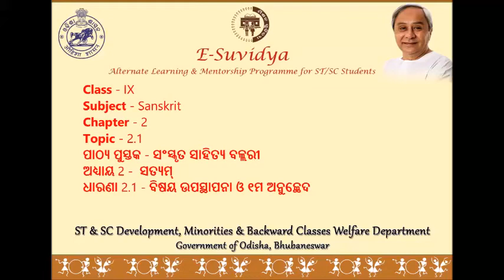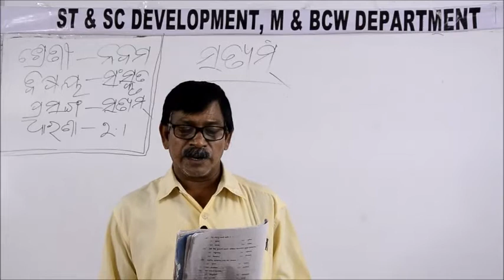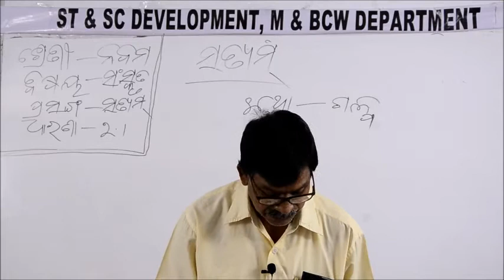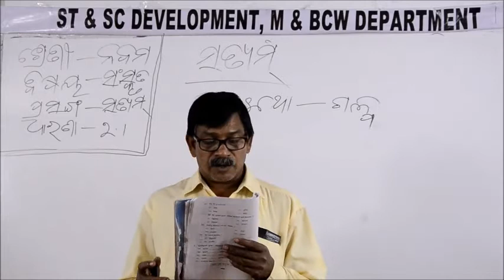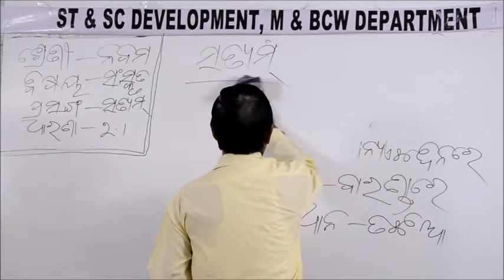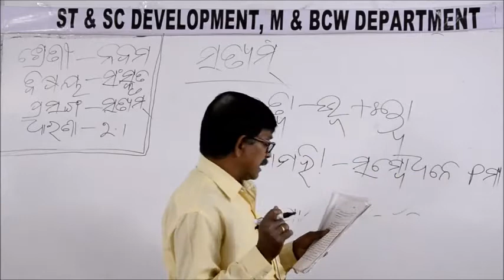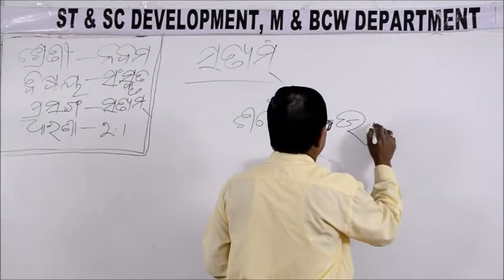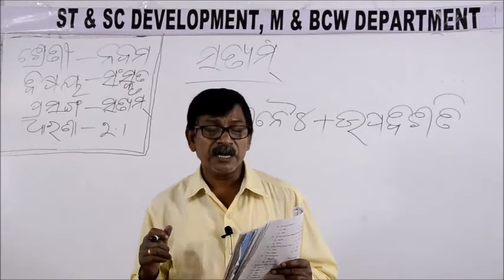Class IX SANSKRIT 2 1